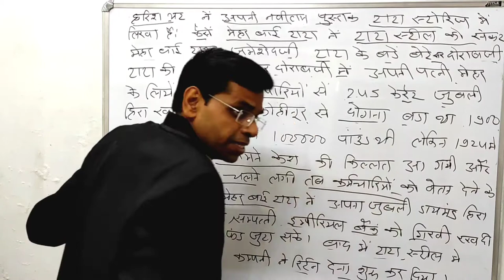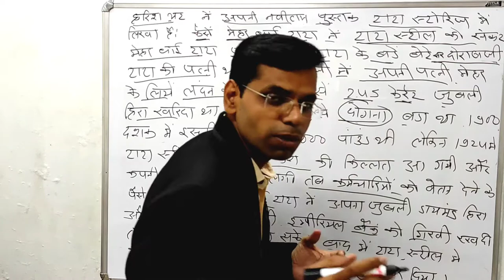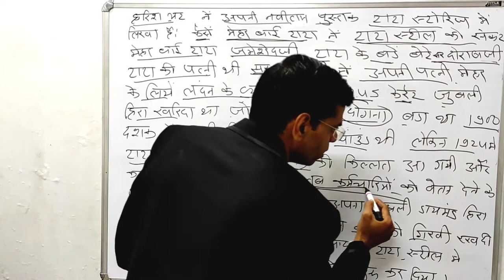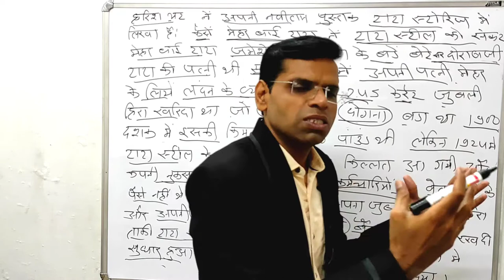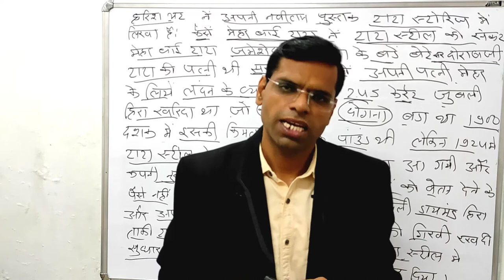जानिए उस महिला के बारे में जिसने टाटा स्टील को डूबने से बचाने के लिए बेच डाला अपना बेशकीमती सामान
About this vidio- is vidio me apko bataunga ki kaise mehar bai tata ne tata steel ko bachaya dubne se